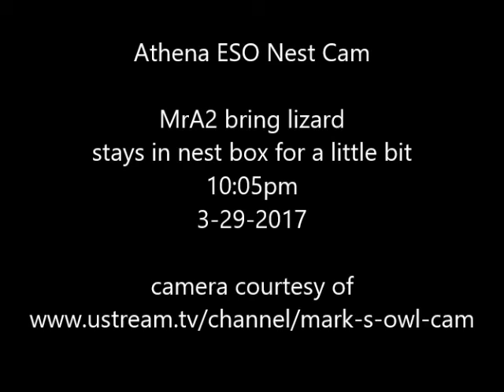Athena ESO Nest Cam MrA2 brings lizard stays in nest box for a visit 10:05pm 3-29-2017